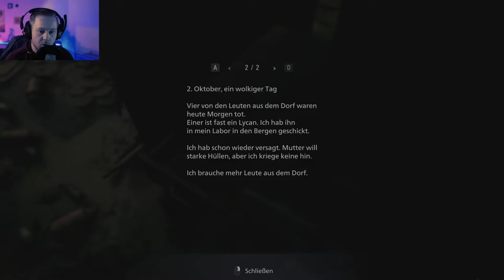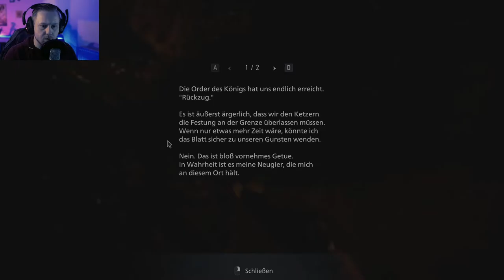Resident Evil 8 Village PC Gameplay Deutsch #08 🌟 DA DA DA DA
Resident Evil 8 Village Deutsch PC Gameplay Let's Play by Lexus1987

 Alle Videos 🎥 von Resident Evil 8 in der Playlist 📜 schauen! 📺

Resident Evil 8 Village Deutsch - Let's Play Resident Evil 8 Village Deutsch - German/Deutsch Walkthrough Gameplay
Let's Play - Resident Evil 8 Village Deutsch Gameplay with Commentary (German/Deutsch)